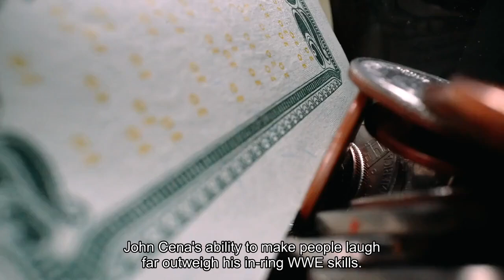Review 'Ricky Stanicky'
John Cena’s ability to make people laugh far outweigh his in-ring WWE skills. His secret is that nobody is more committed to the role than him. He’s like the Daniel Day-Lewis of goofball performances, and can make a pretty good comedy like Vacation Friends great. But his talents have limits, because he can’t make a terrible sequel like Vacation Friends 2 less objectionable. And that’s sorta where things are with Ricky Stanicky, an obnoxious, aggressively unfunny bro comedy in which Cena commits to an unusual number of masturbation jokes to try and get Peter Farrelly’s second craptastic post-Green Book film over. Then again, Cena plays a guy named “Rock Hard” Rod, so maybe masturbation humor was always part of the deal. Unfortunately, it’s about all this film has to offer. It’s unfathomable that it’s taken more than a decade and six credited writers (!!!) to make Ricky Stanicky a reality. Prior versions nearly starred James Franco and Joaquin Phoenix in the role that Cena decided to make his own. He plays the aforementioned Rod, a raunchy hard-drinking Atlantic City performer who is recruited by a trio of old buds to play their made-up friend, Ricky Stanicky. Why have these three presumably adult men created a fake friend who they suddenly need to exist? Well, that’s part of the convoluted, contrived, exhausting set-up. The film begins in 1999 when best buds Dean (Zac Efron), JT (Andrew Santino) and Wes (the perpetually unfunny Jermaine Fowler) create the nonexistent Ricky Stanicky identity as a built-in excuse for all of their hijinks, including nearly burning down a neighbor’s home in a poop prank gone bad. It worked so well that they just kept blaming all of their mischievous antics on Stanicky, going so far as to create a literal bible of his various activities and backstory. And this guy has done everything, from working with Green Peace to surviving cancer. Stanicky is everything and anything they need him to be in the moment, but mostly he’s an excuse for them to get out of things they don’t want to do. As adults, they use Stanicky’s cancer diagnosis as a reason to get out of a baby shower for JT’s wife and instead go to, you guessed it, Atlantic City, where they encounter Rod. But nothing goes quite as planned. JT’s wife goes into labor early, the family tries to find them and comes to the conclusion this Ricky Stanicky person is fake. So the guys double-down on their lies, which in and of themselves are divorce-worthy awful, by hiring Rod to show up and play Ricky Stanicky to get everyone off the scent. Turns out Rod is too good at his job, though. People absolutely love him, he has an answer or a smart quip for anything. He’s a gigantic personality, and pretty soon he’s insinuated himself into their lives when they really just need Ricky Stanicky to be imaginary again. It’s the perfect kind of role for Cena, who is himself also a guy with a larger-than-life attitude and impossible to hate.